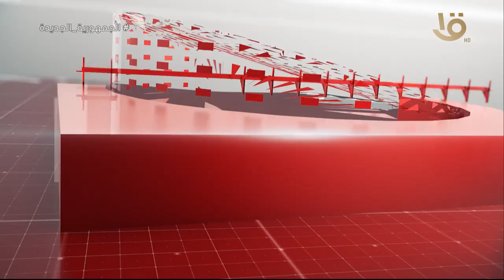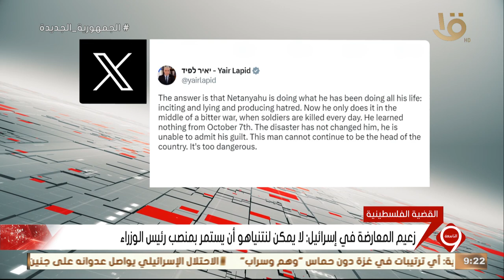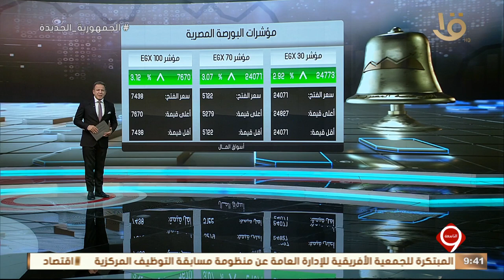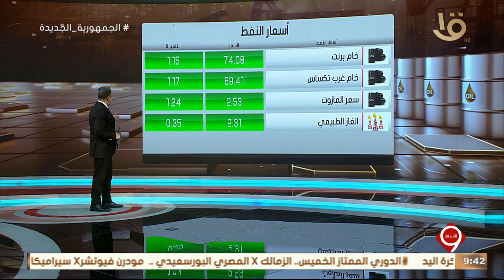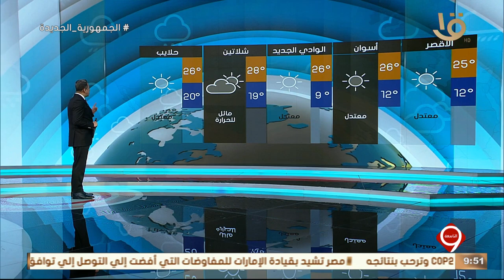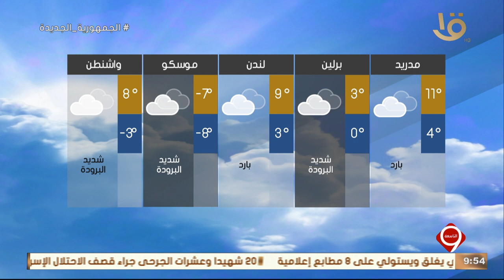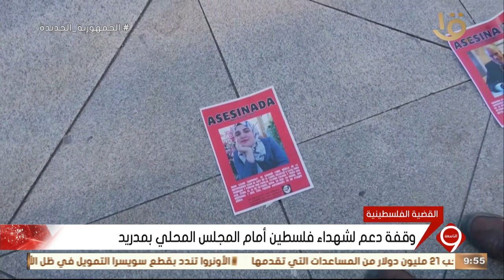نشرة التاسعة | أهم الأخبار السياسية والاقتصادية محليا وعالميا.. 13-12-2023